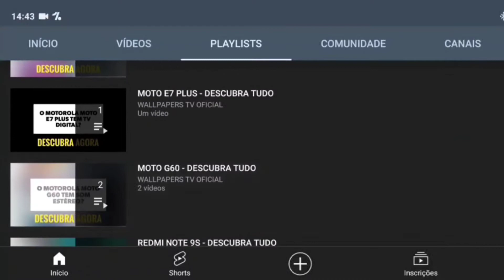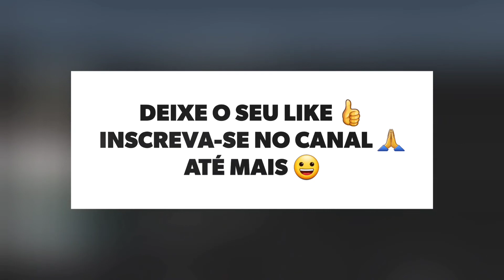🔴 O XIAOMI 12X TEM TV DIGITAL?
No vídeo de hoje respondo se o Xiaomi 12X tem suporte para a tecnologia da tv digital, e a resposta é não. O Xiaomi 12X não tem suporte para a tecnologia da tv digital, assim não da para assistir aquele futebol, infelizmente.